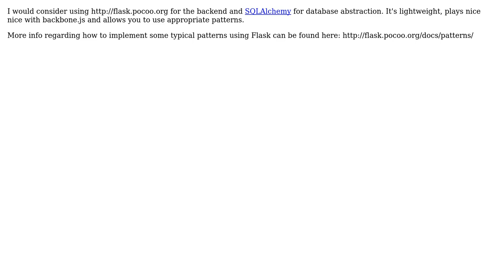Software Engineering: Which web framework to use under Backbonejs? (2 Solutions!!)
Software Engineering: Which web framework to use under Backbonejs?

With thanks & praise to God, and with thanks to the many people who have made this project possible! | Content (except music & images) licensed under CC BY-SA | Music | Images & others | With thanks to user user16764 user Pablo Alsina user Martijn Pieters user egidra user Dan K.K. and the Stack Exchange Network Trademarks are property of their respective owners. You are responsible for your own actions.